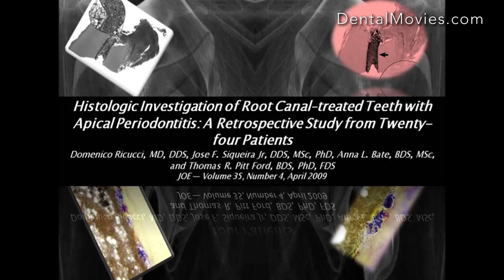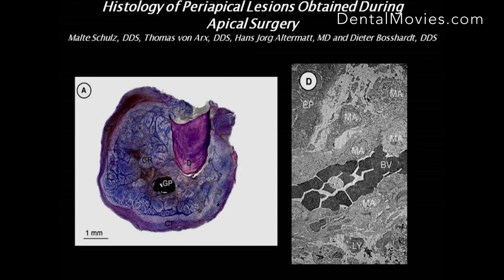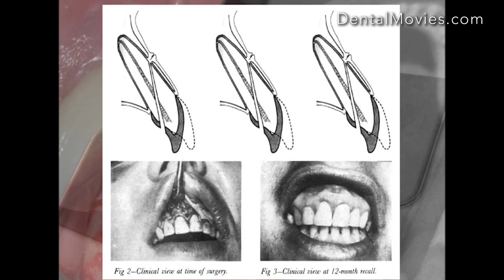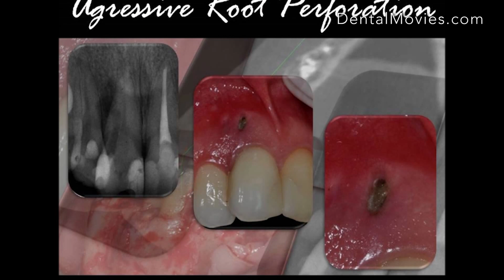Surgical Interventions in Endodontics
Endodontic therapy or root canal therapy is a sequence of treatment for the infected pulp of a tooth which results in the elimination of infection and the protection of the decontaminated tooth from future microbial invasion. Root canals and their associated pulp chamber are the physical hollows within a tooth that are naturally inhabited by nerve tissue, blood vessels and other cellular entities which together constitute the dental pulp.Endodontic therapy involves the removal of these structures, the subsequent shaping, cleaning, and decontamination of the hollows with small files and irrigating solutions, and the obturation (filling) of the decontaminated canals with an inert filling such as gutta-percha and typically a eugenol-based cement Epoxy resin is employed to bind gutta-percha in some root canal procedures.
Material from:
dr. Ricardo Machado